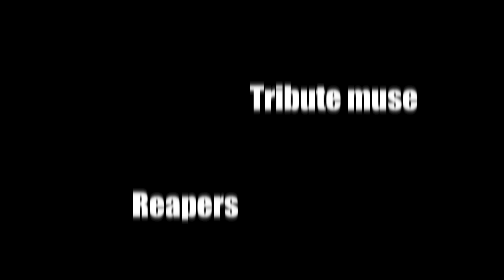Reapers Tribute Muse Teaser HD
Teaser Reapers tribute Muse, live à LDV de Mandelieu la napoule du 20 avril 2019